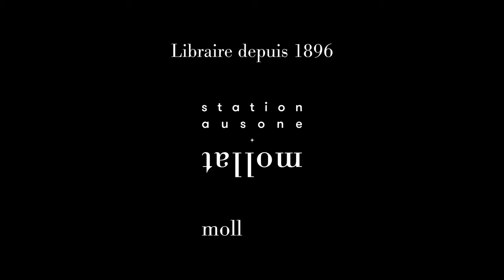Valentin Musso - Dans mon obscurité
À l'occasion de la 19ème édition du salon "Lire en Poche" à Gradignan, Valentin Musso vous présente son ouvrage "Dans mon obscurité" aux éditions Seuil.